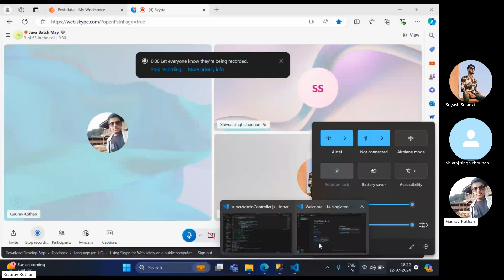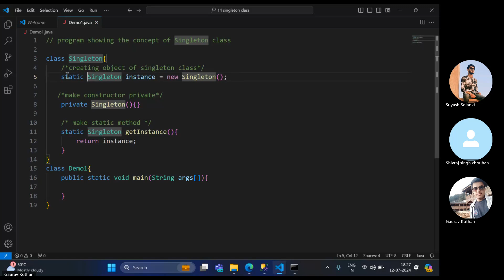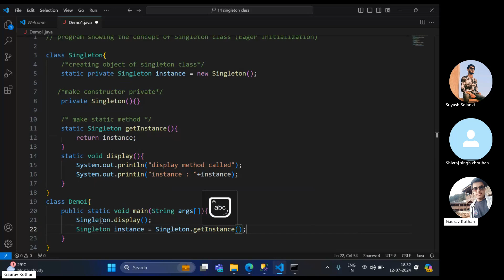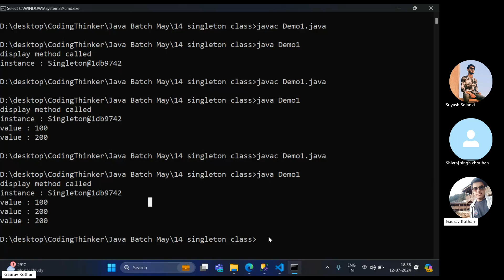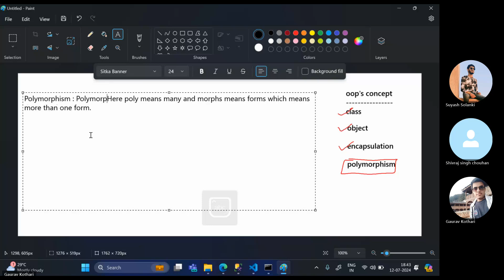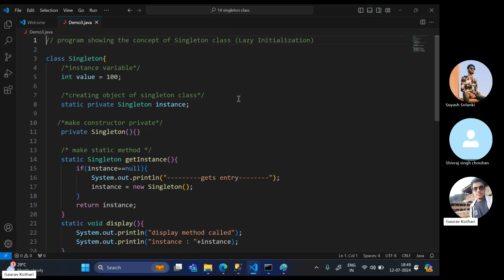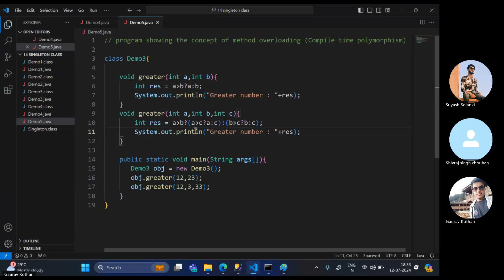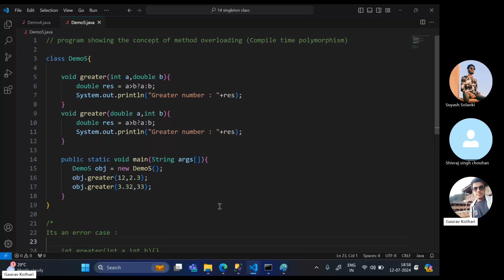Java | Singleton class Example + Method Overloading | Session 30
Singleton class and method overloading